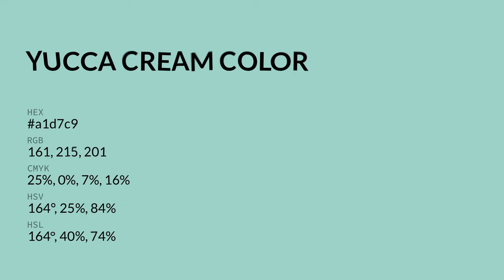Yucca Cream color a1d7c9 hex color - Green color - Warm color a1d7c9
What color is Yucca Cream ? a1d7c9 hex color - Green color - Warm color a1d7c9

Hex a1d7c9 Color Code is also known as Yucca Cream color.

Hex a1d7c9 Color code in RGB color code model is created after adding 63.14% red color, 84.31% green color and 78.82% blue color.
Hex a1d7c9 Color code in CMYK color (process color) code model is generated after subtraction of 25% cyan, 0% magenta, 6% yellow and 15% black.